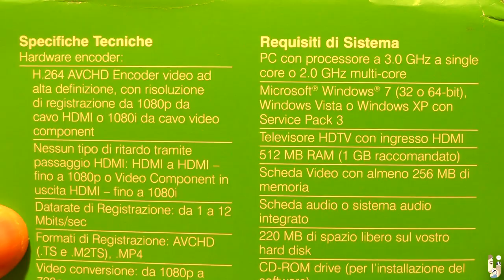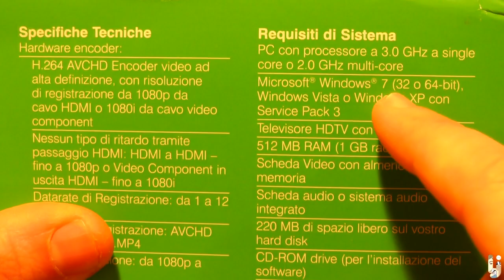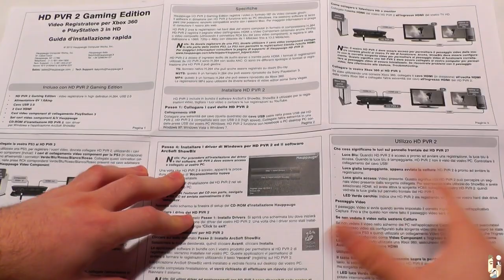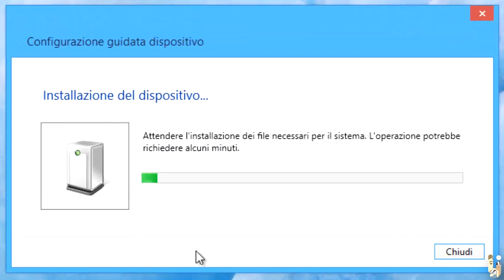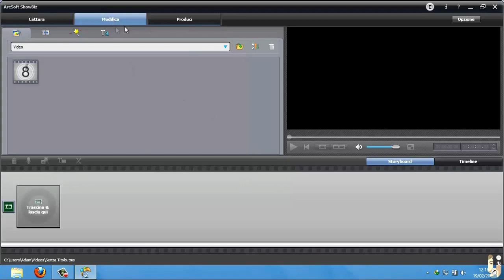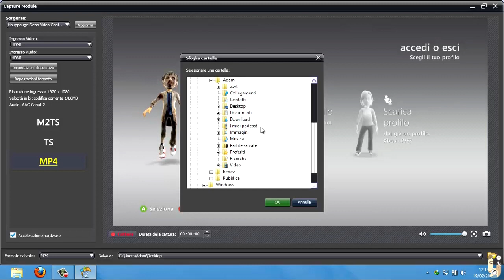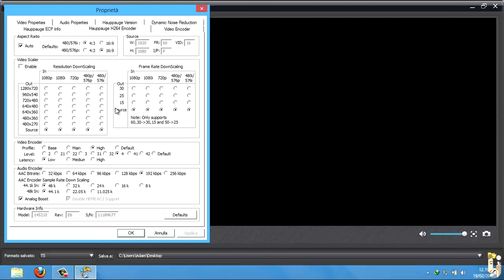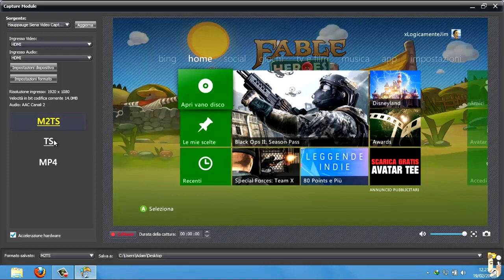HD PVR 2 Gaming Edition Unboxing & Test!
Kawabanga Ragazzi! Ecco finalmente l'unboxing dell'HD PVR 2 Gaming Edition della Hauppauge! Qui sotto troverete tutti i link utili! :-)